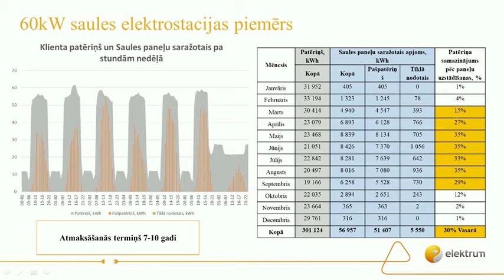Vai saules paneļi atmaksājas?